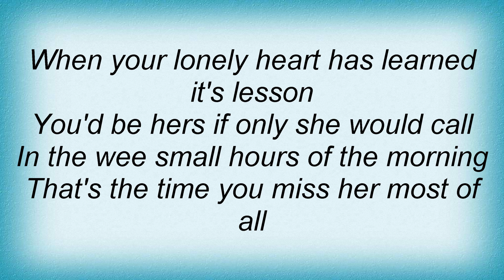Sting - In The Wee Small Hours Of The Morning Lyrics